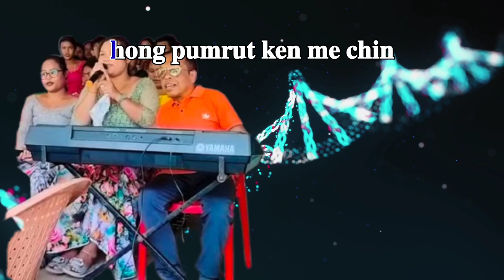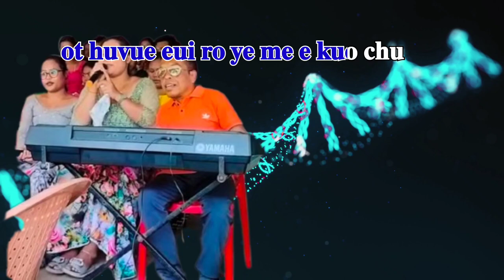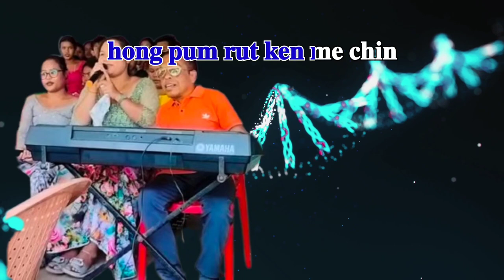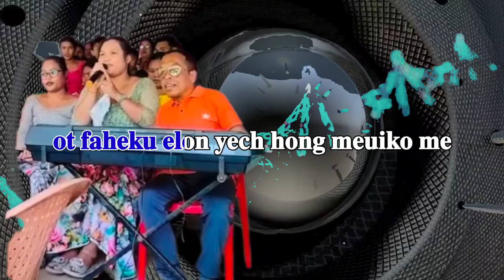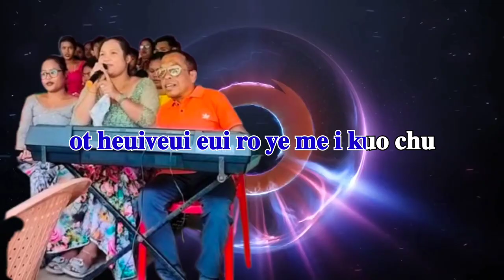HONG PUMRUT KEN MEH. SINGER JYOTI MUSIC BY DANIEL GULFAM.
enjoy the beauty of songs nicobari Hong PUMRUT KEN MEH sing by jyoti töli music by Daniel Gulfam...

suhael ahmed vlogs 1913